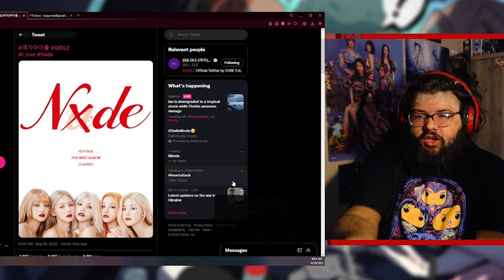OH NAH, *I LOVE* IS GONNA BE A DIFFERENT KIND OF COMEBACK FOR *(G)I-DLE*!!!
NEVIES HOW ARE WE DOING???